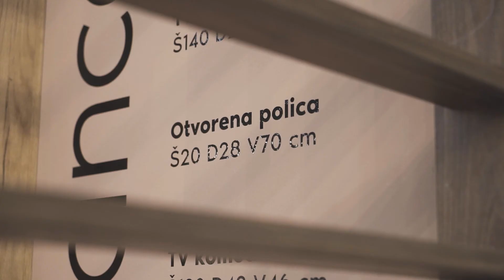Sajam nameštaja, Beograd 2019. - Vitorog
U periodu od 5. do 10. novembra 2019. godine u halama Beogradskog sajma održao se 57. Međunarodni sajam nameštaja, opreme i unutrašnje dekoracije. Kao i prošle godine, i ove smo imali prilike da zauzmemo svoje mesto u Hali 1 Beogradskog sajma i da sa radošću dočekamo ljubitelje kvalitetnog dizajna nameštaja.

Želeći da izrazimo zahvalnost hiljadama posetilaca koji su nam se pridružili za štandom, u tekstu koji smo Vam pripremili Vam prenosimo utiske sa ovogodišnjeg Sajma nameštaja.